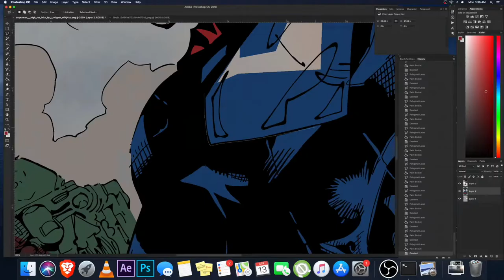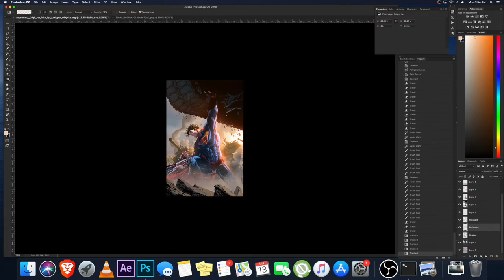Comic Coloring Timelapse of Superman drawn by Jim Lee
A coloring timelapse of Superman drawn by Jim Lee. I wanted to experiment with color holds and shines while maintaining the focus on Superman.